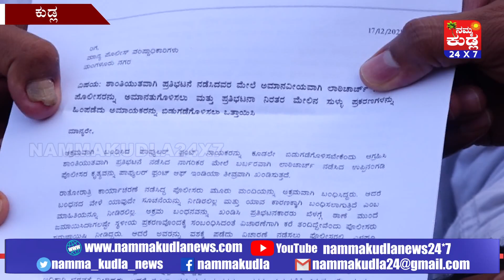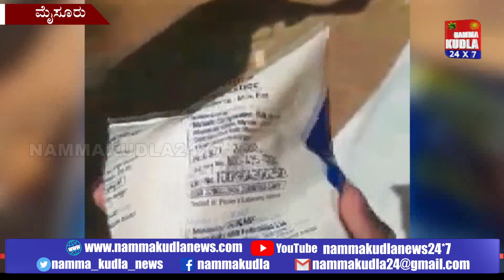ತುಳು ಸುದ್ದಿಲು ದಿನಾಂಕ 17-12-202